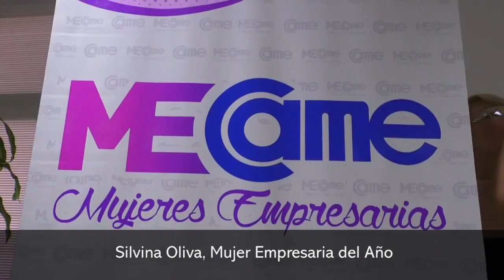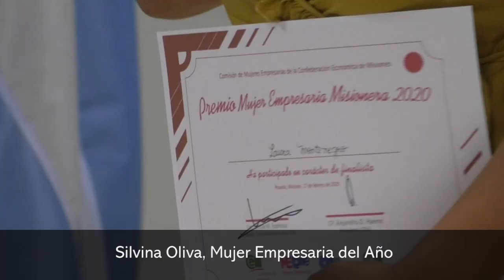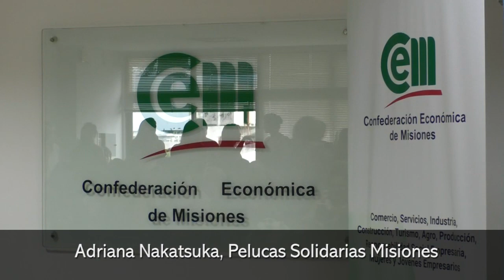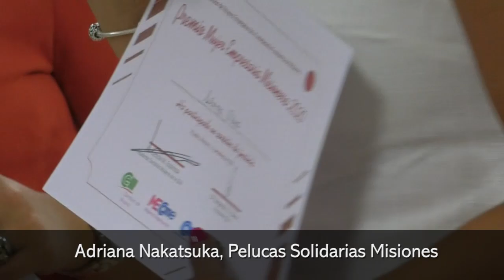Silvina Oliva es la ganadora del Premio Mujer Empresaria del año 2020